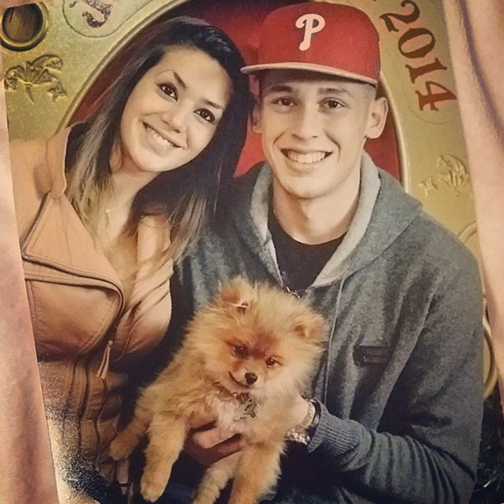Lucas Ocampos and his wife Majooh Ocampos